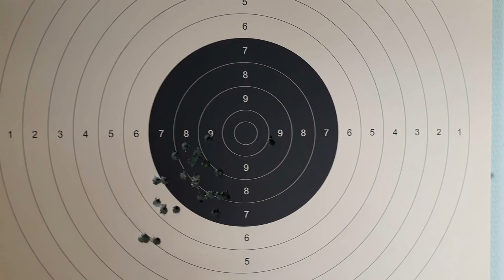gunvlog - (De)Motivation im Schießsport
So mach Kommentar, besonders in den sozialen Medien, dienen nicht gerade der Motivation, wenn sich jemand einfach nur darüber freut, ein für sich nettes oder gutes Ergebnis zu schießen.

3M Peltor Sportac

3M Peltor HY80S-EU Gelring für Pletor SportTac

3M Combat Arms E-A-R Fit

3M Maxim Ballistic Set

3M Maxim Ballistic (Transparent)

3M Maxim Ballistic (bronze)

3M Maxim Ballistic (gelb)

3M Maxim Ballistic Band2 Brillenband

3M Schutzbrille SF403AF

3M Schutzbrille SF203AF

3M Schutzbrille SF201AF

Cytac Waffenzubehör